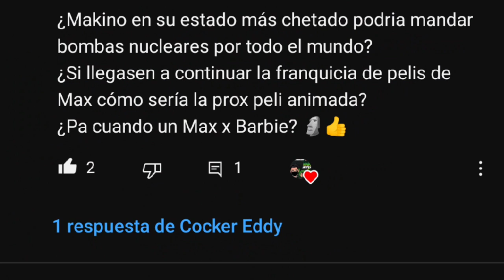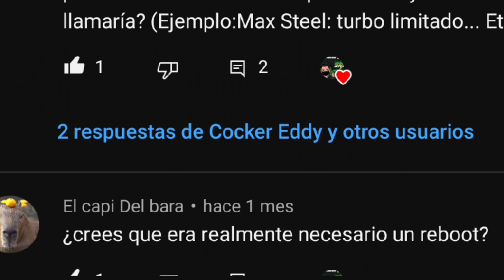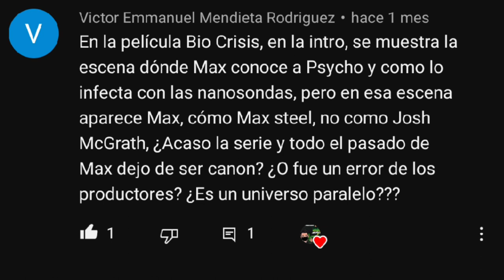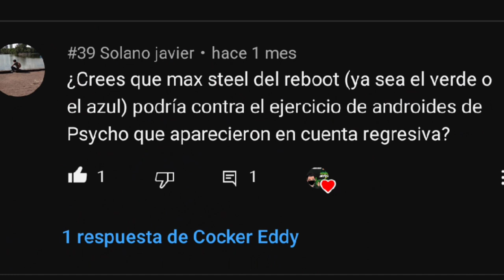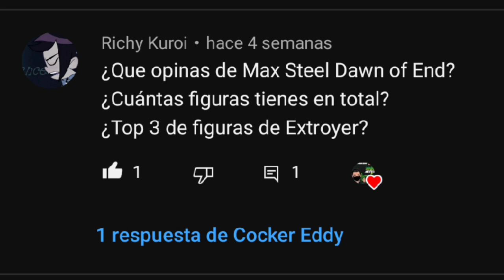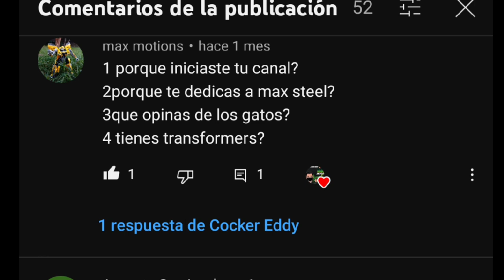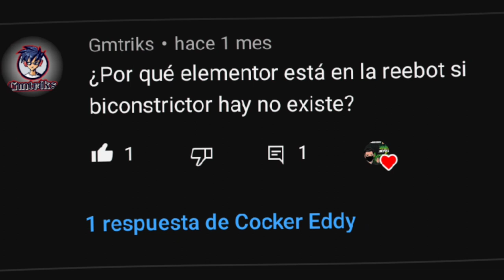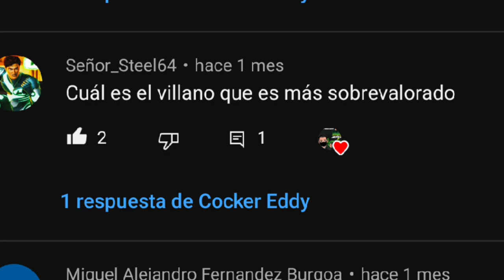PREGUNTAS y RESPUESTAS sobre la SAGA de MAX STEEL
Este vídeo es un vídeo sobre las preguntas y respuestas de la comunidad de Max Steel, así que estaré respondiendo las preguntas que hay sobre Max Steel, donde se explica quien es elementor.
00:00 Intro
00:20 Que pasaría si elementor de los poscreditos se quedaba
00:39 Porque los morphosos hicieron a elementor hielo
00:59 Maquino podría lanzar cosas al mundo
01:11 Cual fue la figura más difícil que conseguí
01:31 Era necesario un Reboot
01:42 Tendrían éxito los prototipos de las figuras de max steel
01:57 Porque son así los poderes de elementor y toxzon
02:23 Existe un universo paralelo de max steel
02:59 Cual figura de max steel no he conseguido
03:32 Max steel reboot le gana a max steel
04:00 Cual es el mejor episodio
04:17 Cuantas figura de max steel tengo
05:13 Cual Es tu película favorita de max reboot
05:31 que otros elementos podría controlar elementor
05.51 Porque Iniciaste Tu Canal
06:15 Max steel Clásico es Mas Fuerte Que Max reboot
06:24 Max Steel vs Capitán América
06:33 No entendí
06:40 El Origen De Elementor Reboot
07:21 Villano Mas Sobrevalorado
07:32 Max Steek vs Max Reboot Verde
07:50 Pshyco O Elementor
08:02 Mensaje Importante